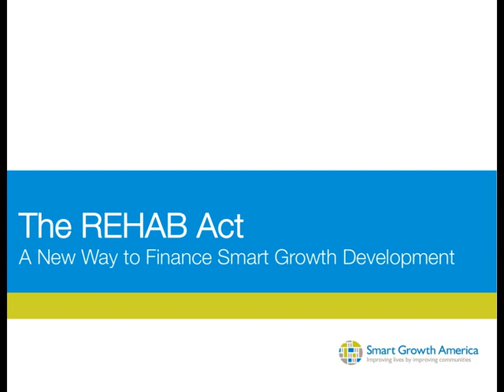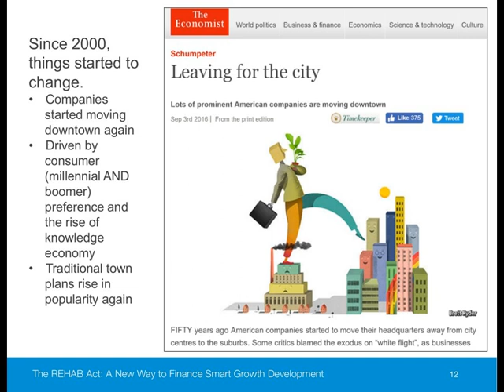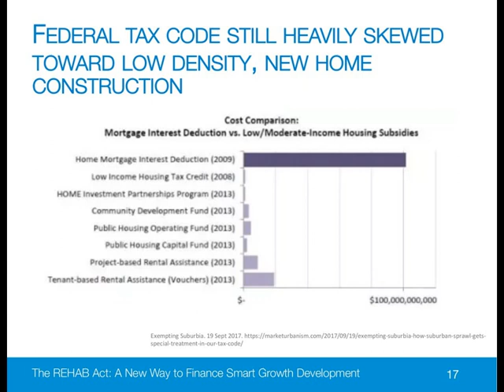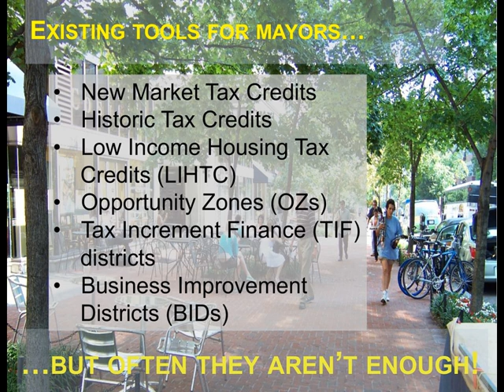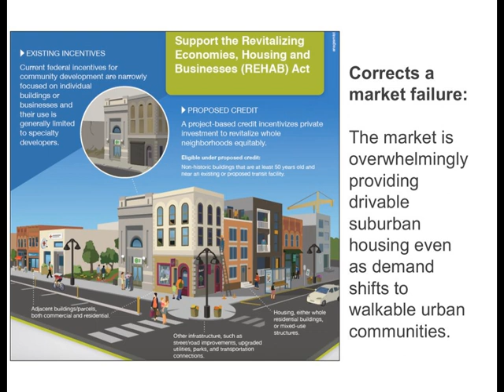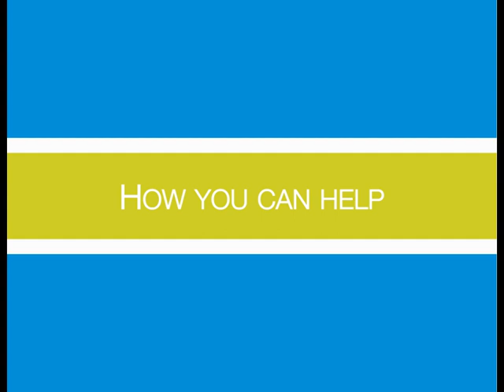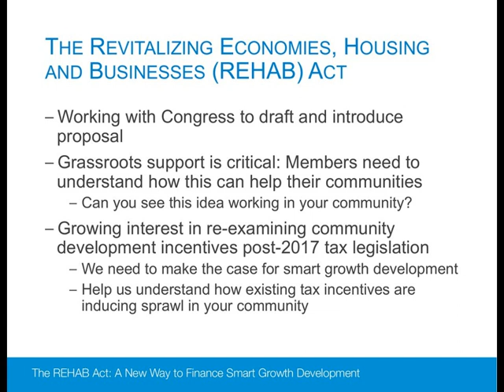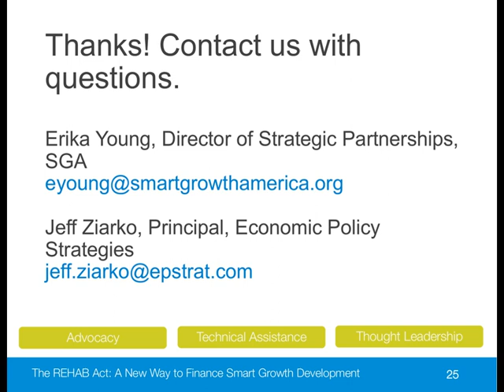REHAB Act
LOCUS and Jeff Ziarko from Economic Policy Strategies talk about the REHAB Act, a proposed flexible tax incentive program that will create new tools for local communities to build more affordable housing, engage more developers, and support context-based revitalization efforts.

On this webinar, Jeff and LOCUS staff discuss the proposal in detail and explain how you can help move this important piece of federal legislation forward.